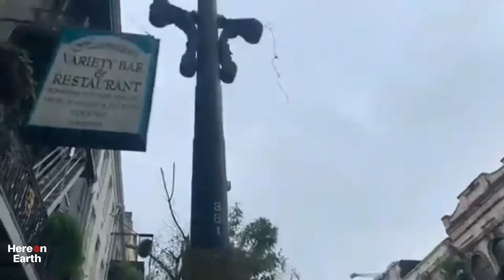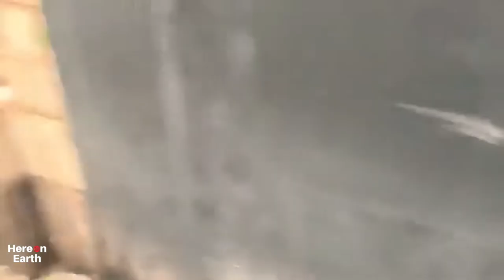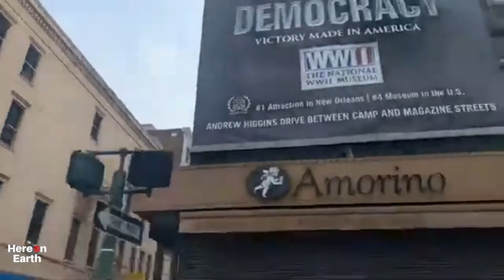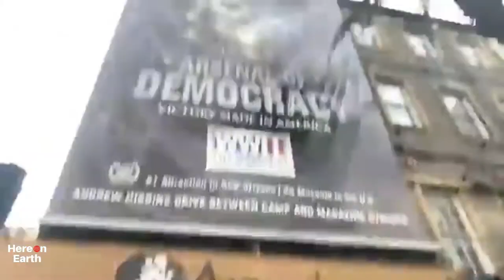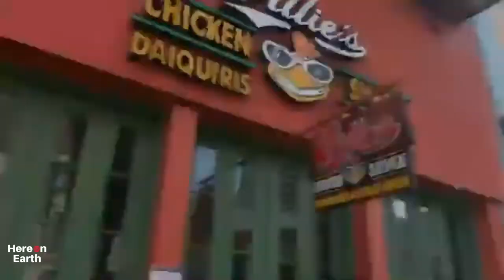Hurricane Ida Flooding 2021 | New Orleans Total Destruction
Hurricane Ida flooding is being considered to be one of the strongest hurricanes to ever hit Louisiana according to its wind speed. Hurricane Ida flooding has been announced all day on all news networks. New Orleans had all of its power knocked out. It has been classified as a Category 4 hurricane Ida since Sunday morning.  Weather experts have said that it could become Category 5 with landfall speeds of 150 mph winds recorded near Port Fourchon in Louisiana today.

Camera -Canon EOS (UK)
Camera & Phone Tripod stand (UK)
camera bag (UK)
Drone DJI Mini 2 (UK)

Music Taken from YouTube library in accordance with creative commons music.